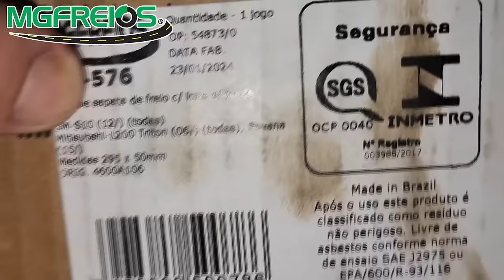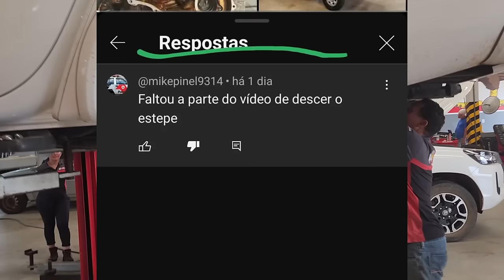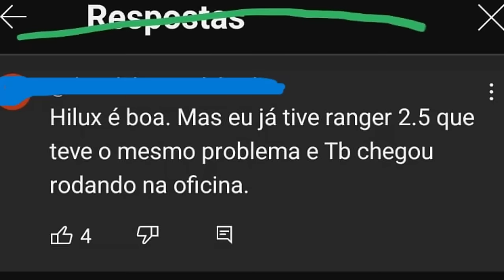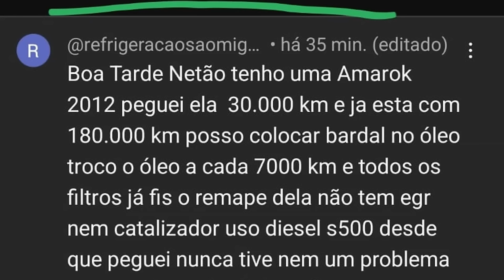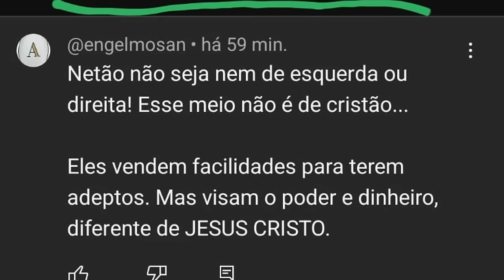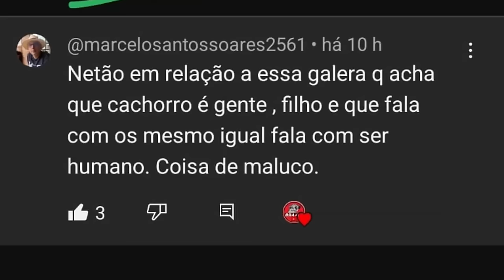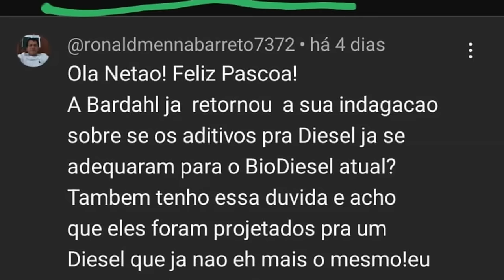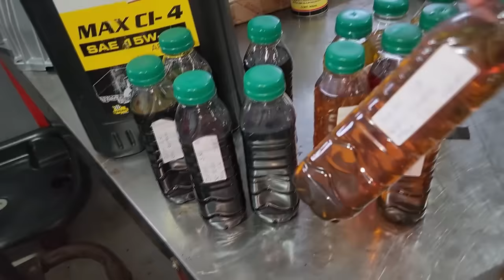EP. 1149 // Não compre MIT TRITON SEM antes ver este VÍDEO! Pergunte ao NETÃO! Regulagem de Válvulas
"embreagem s10"
"melhor mecânica"
"mecânica chevrolet"
"melhor marca óleo s10 5w30"
"como balancear"
"review s10"
"sw4 s10"
"militec funciona"
"serviços toyota"
"oficina toyota"
"o que é hilux garbosa"
"mecânica toyota"
"manutenção toyota"
"restauração hilux"
"hilux antiga"
"diesel 4x4"
"como montar motor diesel"
"diesel 4x4"
"embreagem s10"
"melhor mecânica"